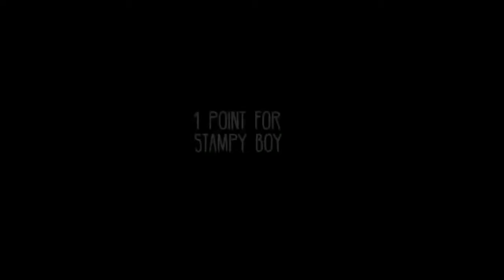TheDiamondMinecart / DanTDM Top 5 Minecraft Animations - The Best Minecraft Animation